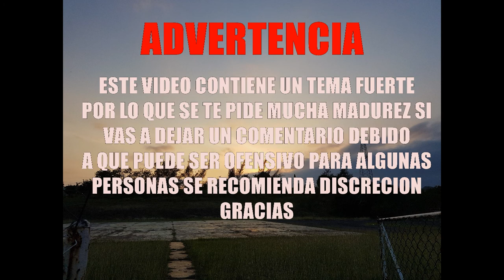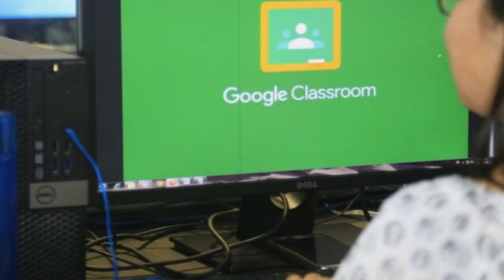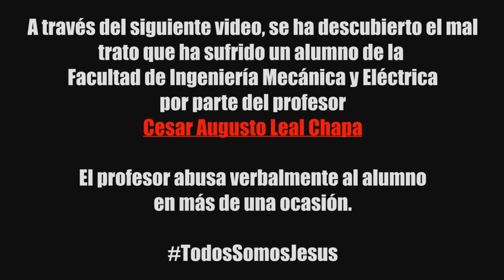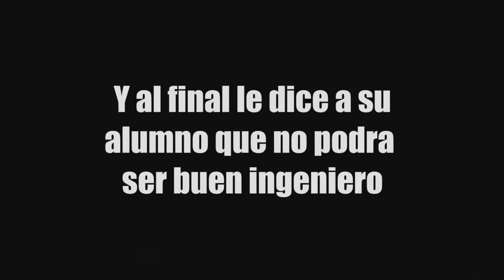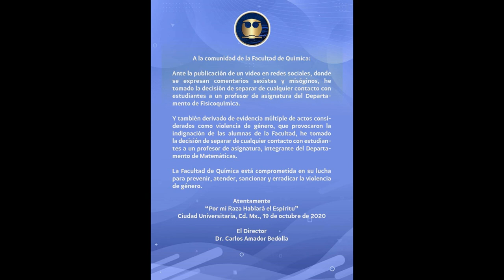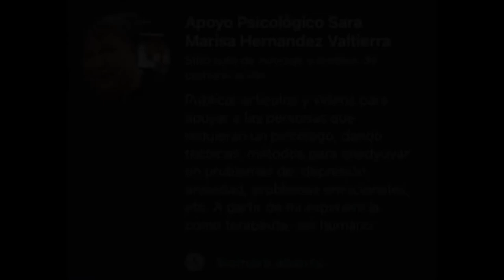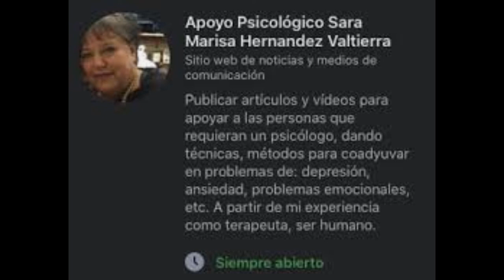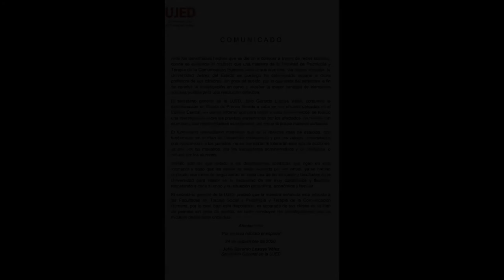Cuando los mocosos atacan 5, profesores al descubierto | IRCMEDIA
Muñecones llego la hora de hacer un repaso de los profesores que llaman la atención de manera negativa y que mejor lugar que México para buscar sin complicaciones amigos asi es hare una recopilación de los que han metido al pata así como también daré mi opinión al respecto asi mismo haré una mención especial a mi alma mater y a 4 profesoras que han hecho la diferencia y que me he dado cuenta que han desempeñado un gran papel durante las clases en linea y en toda la pandemia en general por ello les hago un gran y humilde reconocimiento por que estoy orgulloso de ellas.